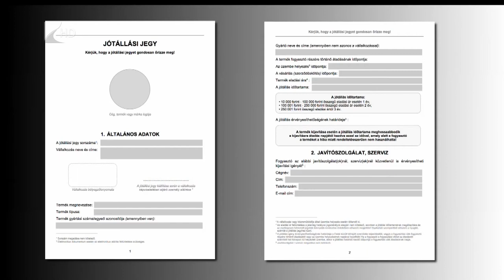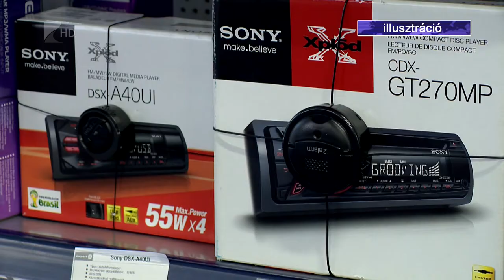Fogyasztói jogok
A fogyasztói jogokat helyezi előtérbe az év elején hatályba lépő jótállást érintő jogszabályváltozás.
A bő másfél évtizede változatlan szabályozás korszerűsítésére azért volt szükség, mert a korábbi javítási és cserehatáridők megnehezítették a vásárlók igényérvényesítését. A sávos jótállás most a termék árához igazodik, akár kétszer-háromszor hosszabb jótállással, egyértelmű határidőkkel valamint elektronikus jótállási jegy bevezetésével könnyítették meg a jogok gyakorlását.